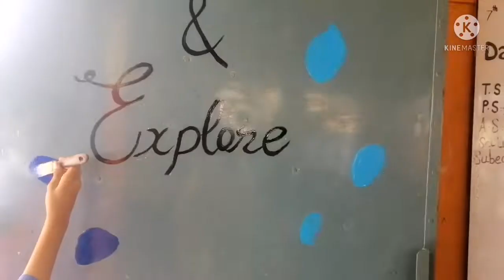Painting on door ideas. Spring Classroom door designs